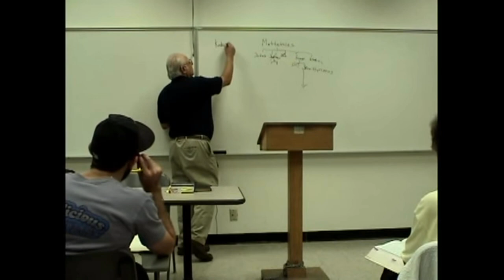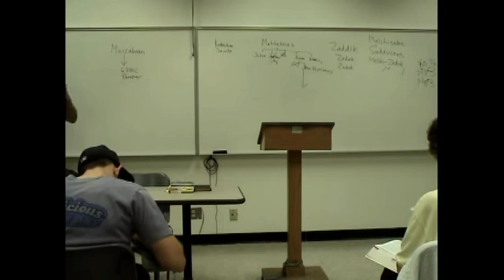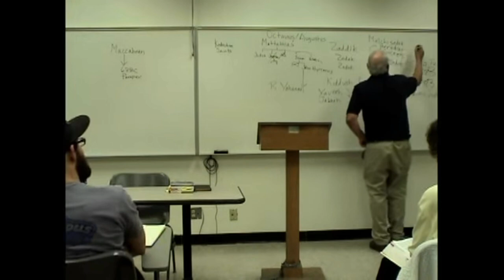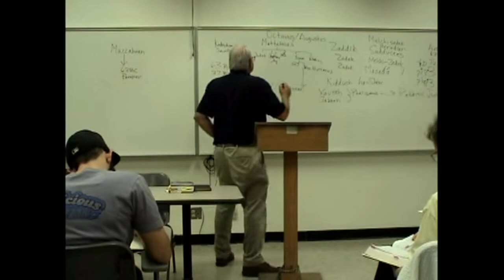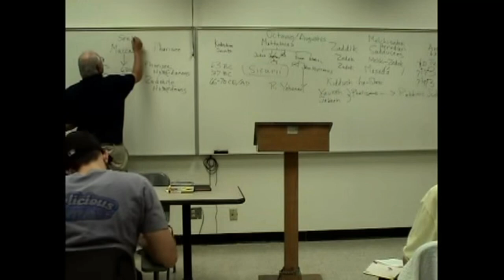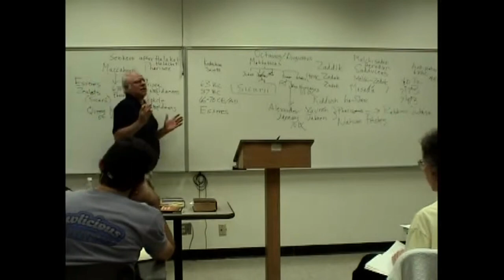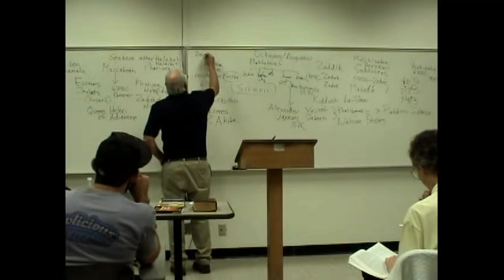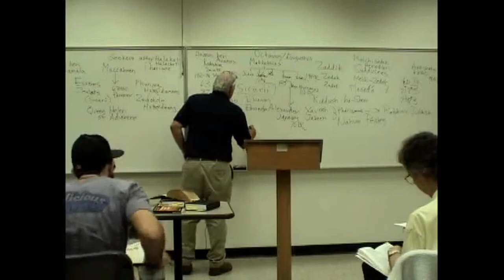Dead Sea Scrolls [whiteboard] — Robert Eisenman (Epitome 2)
Second (later) version [note the white board] of Prof. Robert Eisenman’s course on the Dead Sea Scrolls.

Epitome [condensed version] of lectures 6a-b
E. finishes up with Maccabees 2 and begins the Preface to Josephus (the Jewish War).